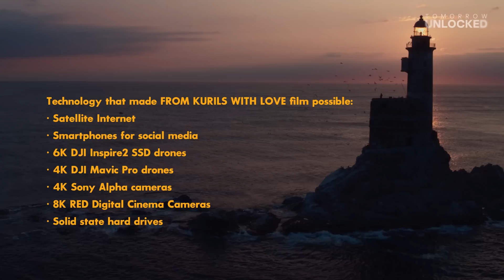From Kurils with Love: The Rise of the Drones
"We embarked on this adventure to the remote Kuril Islands and I think we had something like 25 drones and 22 cameras... and way too many photographers just chomping at the bit."

Go behind the scenes of the multi award-winning 'From Kurils With Love' documentary to learn how the film was made, and how the crew overcame the many technical challenges thrown up by this spectacular, but often harsh and unforgiving environment.

From Kurils With Love: The Rise of the Drones includes never before seen footage, and commentary from the filmmakers, highlighting the difficulties of drone-based photography, as the team of highly skilled photographers set out to capture the sheer beauty and wonder of this remote island chain and the fragile ecosystem within. The Rise of the Drones also explores the use of technology by 'From Kurils With Love' protagonist Vladimir Burkanov, explaining how AI and drone technology has impacted on his decades-long quest to protect the Kuril Islands and the dwindling seal and bird populations that call it their home.

Please support Vladimir's critical work to save the Kurils Islands by visiting